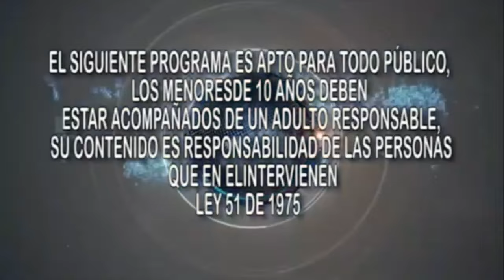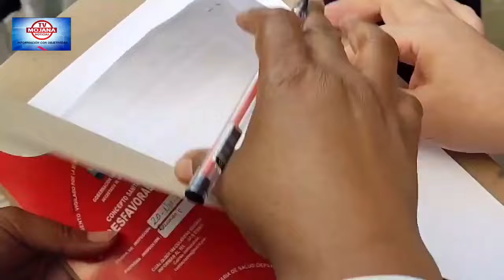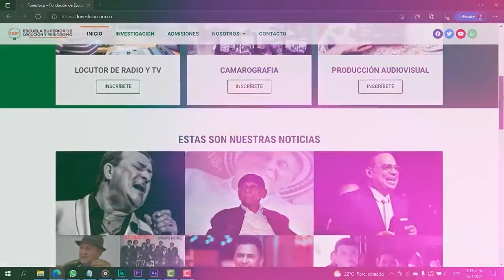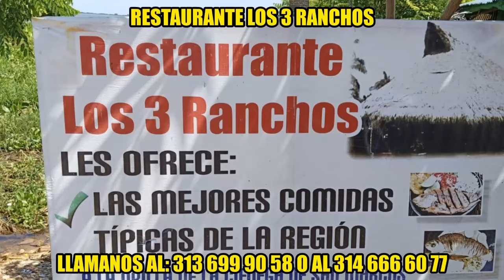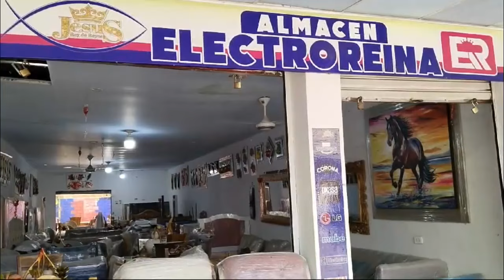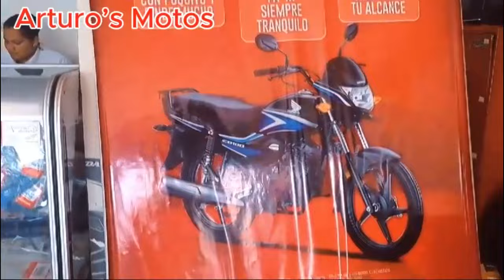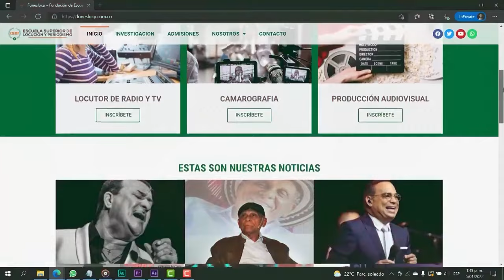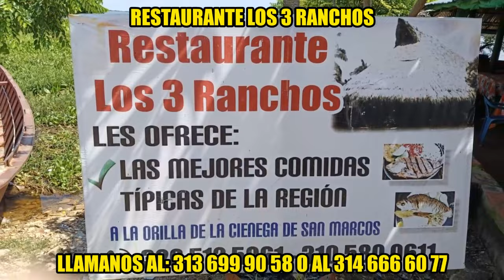TV MOJANA NOTICIAS NOV EDICION 343 - 23 DEL 2024